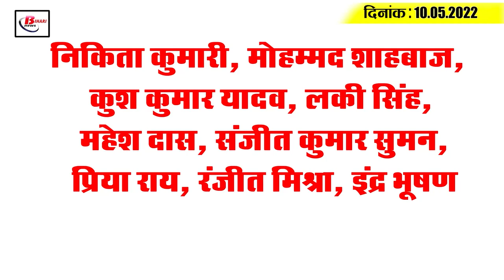Get Today Bihar Evening breaking news of 10th May 2022 on BPSC Paper leak, Nitish kumar, IPL 2022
Get Today Bihar Evening breaking news of 10th May 2022 on BPSC Paper leak, Nitish kumar, Bihar weather, IPL 2022.

1. Exam Centre Magistrate in custody in BPSC paper leak case

2. IAS officers transferred to Bihar government once again

3. Met department issues yellow alert for thunderstorms

4. All airports in Bihar to be developed

5. On Janaki Navami, CHIEF Minister greets Mithilaites in Maithili language

6. Now private hospitals will also get free treatment for serious illness.

7.  Exam centres to be set up in 11 cities for B.Ed.
So far , 80,000 applications have been received for the B.Ed. entrance exam in Bihar.   Interested candidates can apply online by visiting the official The entrance exam for B.Ed. 2022 is scheduled to be held on June 23, while exam centres will be set up in 11 cities across the state for conducting the exam. So far, patna city is the first choice of candidates in terms of selection of centres on the basis of first preference. Madhepura the least number of people have given the choice for the exam centre.  Candidates can immediately contact the helpline number 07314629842 issued by the nodal university .

8. Wi-Fi network service has a soft launch at these stations
9.  Bihar Investors' Meet to be held in Delhi on May 12

10. By the end of this year, all tourist places in Bihar will get special facilities.

11. Construction of Muktidham in every panchayat will start soon
Will be a symbol of cleanliness as well as being different.

12. Tejashwi Yadav on caste census in a mood if not cross-border

13. Union Road Construction Minister says "how can the pool fall due to strong wind"

14.  Number of Corona active patients in Bihar increased

15. For the first time in IPL history, Bumrah took 5 wickets

Nikita Kumari, Mohammad Shahbaz, Kush Kumar Yadav, Lucky Singh, Mahesh Das, Sanjeet Kumar Suman, Priya Rai, Ranjit Mishra, Indra Bhushan

 How did you like the initiative of the Panchayati Raj Department to construct muktidham in the panchayat ?

1.